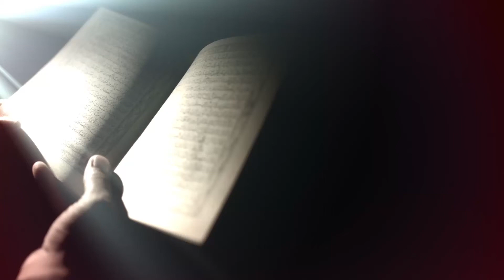Shab-e-Jumma or Dua e Kumail - Maulana Mustafa Vakil - Dars-e-Akhlaaq - CWO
Daily 10 minutes RAMZAN dars program by CWO in collaboration with PCN